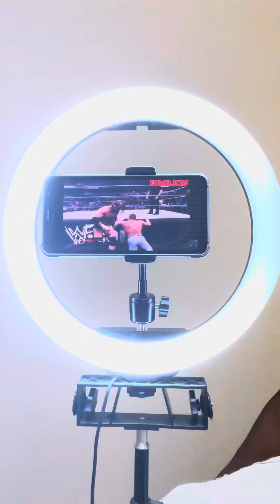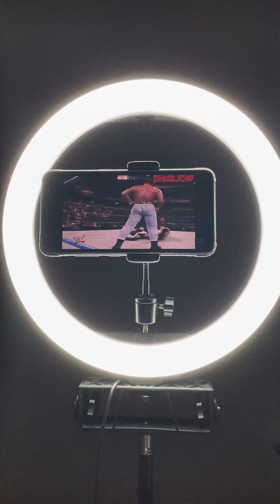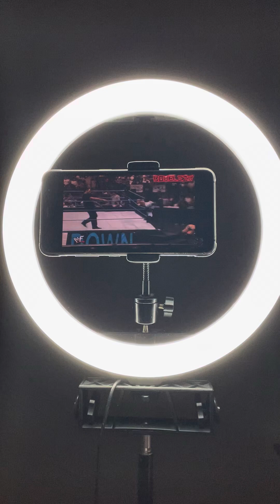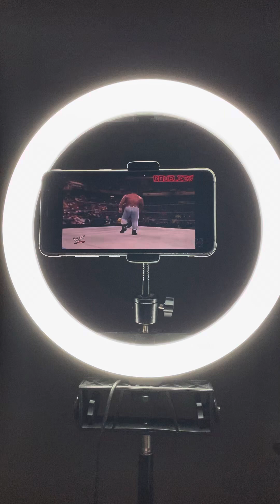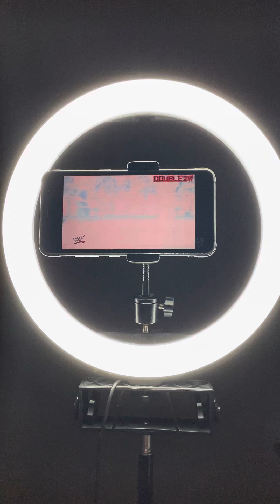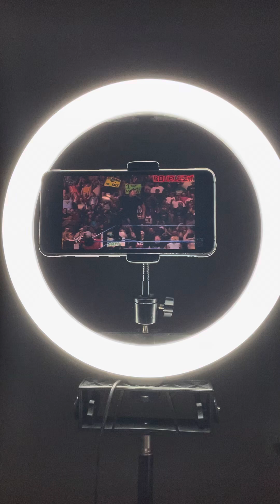25 years of the Sliding People’s Elbow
Reminiscing 25 years of The Rock’s best People’s Elbow on the 09/30/1999 edition of Smackdown

Juggalo Jigsaw Reaction’s YouTube channel